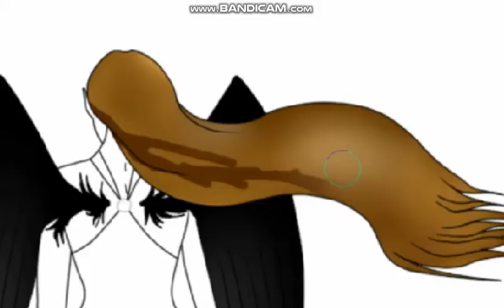Angel [speed paint]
Próbuje wrócić do rysowania...

Także miłego oglądania ^^

Programy:
Bandicam
PTS